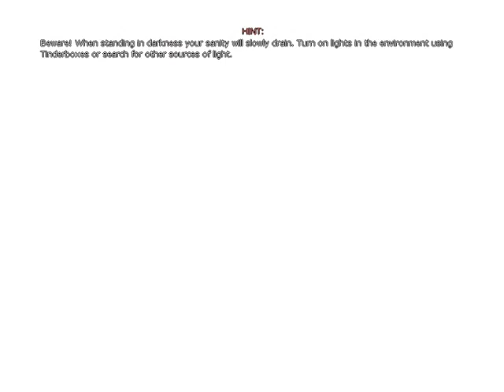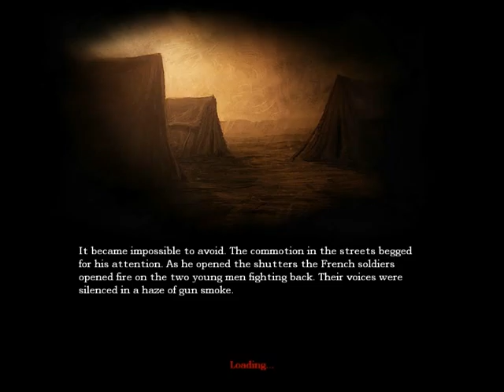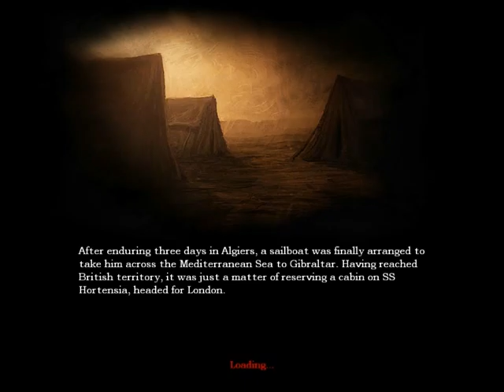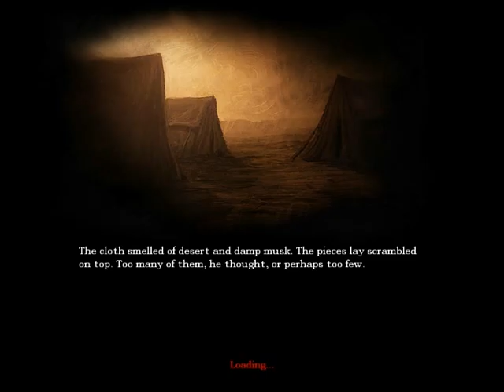Jamie plays Amnesia: The Dark Decent (part 3) dual playthrough w/ObionTheGreat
Hello everyone, Jamie back with part 3 of my Amnesia play through. This time I decided to have a good friend of mine take the reins for me. He doesn't scare easily, but he's great at narrating...and knowing where every monster is.